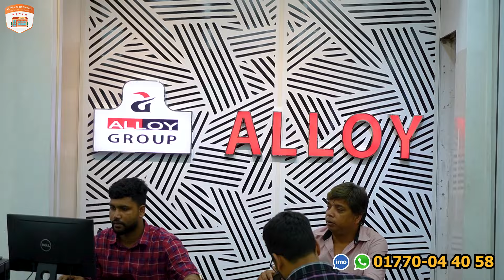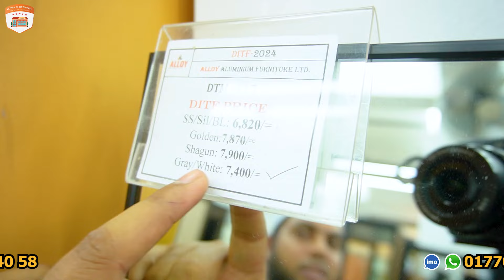অ্যালুমিনিয়াম এর কেবিনেট/ ফার্নিচার😱Aluminium Kitchen Cabinet Price in BD 2024 | Aluminium Furniture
Shop Name : ALLOY ALUMINIUM FURNITURE
Address : Mohammadpur,  Ring Road

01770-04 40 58